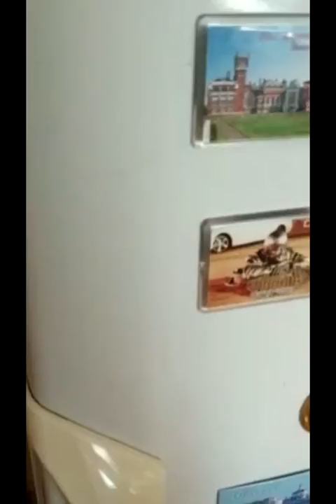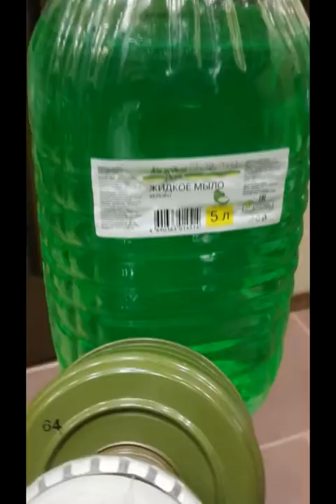САМОИЗОЛЯЦИЯ 2020 Сектор Газа (коронавирус)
От первого лица.

Ни одно животное и ни один вирус в процессе съемок не пострадал.

Иде и текст авторов:
(@tarvalery___, @roman_nemov - инстаграм)

Исполнение @roman_nemov

В клипе снимались:
Валерия Тарасенко
Роман Федяев
Мусильда Романова

Кавер "Самоизоляция" на мотив группы Сектор Газа снят не нарушая режим изоляции, без выхода из дома во время карантина.

Видео с улицы сняты до карантина.

ТЕКСТ

Тук тук тук, он к нам стучится
Коронавирус! Он как птица
К вам лечу, как птица я...

Жизнь начнётся в карантине
Всюду в масках, дисциплине
САМОИЗОЛЯЦИЯ (2х)

Я прибуду к вам уж вскоре
Руки мойте в физрастворе
Враг мой - дезинфекция.

Вот весь мир уже болеет
Коронавирусами веет
Всюду есть инфекция (2 раза)

Вирус этот не уходит
Во все щели он проходит
Сильная прогрессия.

Будешь спать спокойно дома,
Если не был за забором
САМОИЗОЛЯЦИЯ  (2 раза)